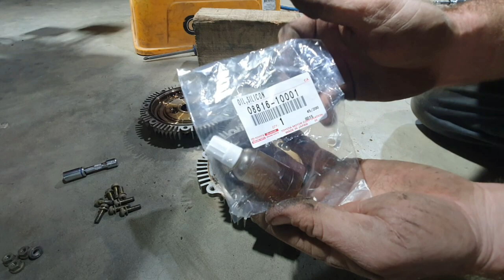1kz power build Is your 1kz overheating Fan hub issues cheap simple FIX!!!!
G'day as most people know the 1kz/1kzte does not like heat and will definitely crack a head if miss treated hear on this video i show you guys the steeps to remedy the fan hub with $25 worth of the correct silicone oil enjoy.a big shout out to RINGWOOD OFF ROAD for sponsoring this video check em out hears the link

And the part no for the silicone and link